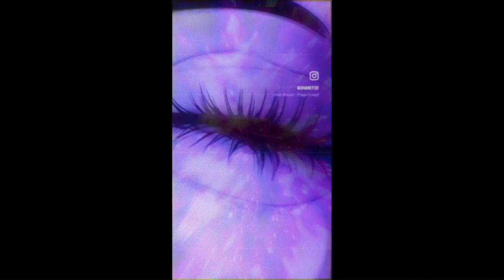Mt. Everest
Dreamin . . .